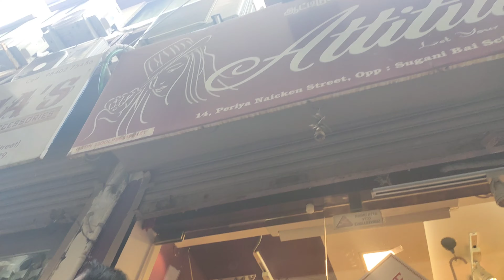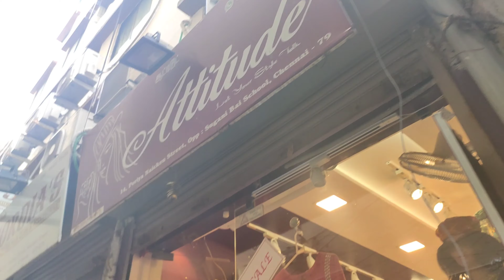Unique branded kurtis at affordable price//long gowns//crop tops//lehenga//indo western/vijisamayal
Hi frnd here i post video about attitude shop in sowcarpet

Pls watch the video and give ur feedback

If u try tis pls post to my mail..leave ur feedback in comment section...

Attitude shop address :{reyan,cotton kurthas,croptop indo western,lehenga,palazzo sets}

14,periya naiken street,

facing chinna naiken street,

opp suganibai school,

Sowcarpet,

Chennai,

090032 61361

Open - close :  10:30am–9:30pm